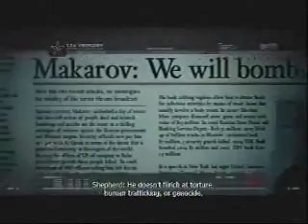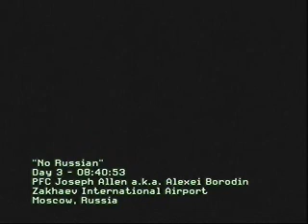Let's Play Call of Duty: Modern Warfare 2 [6] Let's go to plan B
and we kill alot of civilians